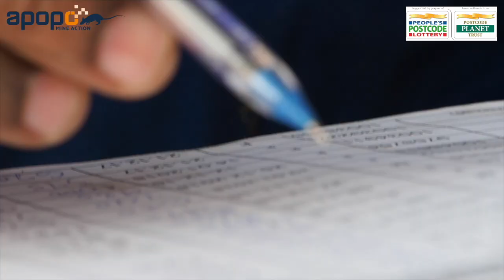PPLCharity - APOPO HeroRATs - People's Postcode Lottery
APOPO is a global charity that developed an innovative method using African giant pouched rats, nicknamed HeroRATs, to detect landmines and tuberculosis using their extraordinary sense of smell.

Support from players of People's Postcode Lottery directly helps those across the world living in fear of landmines, and enables more people with tuberculosis to receive life-saving treatment.